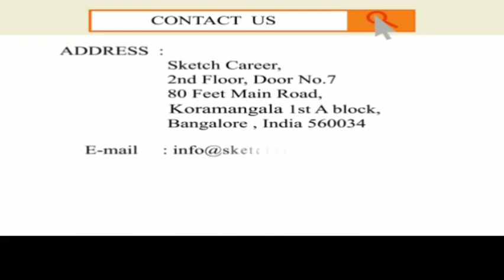Digital Marketing Trainer in Adugodi AK Colony, Bangalore for Photog... - Sketch career - Advance...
Sketch career is an Institute mainly focused on provide quality training to students transforming them to high standard professionals,High-Quality educators, Real Time Projects, 100% placement Assistance, Easily accessible location, weekly free Seminars, minimum batch size.